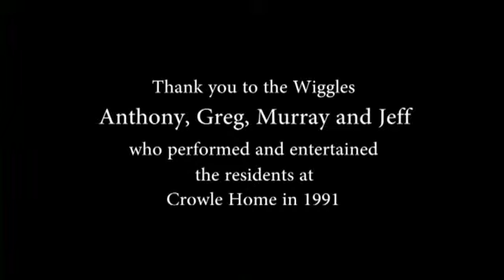VTS 01 1